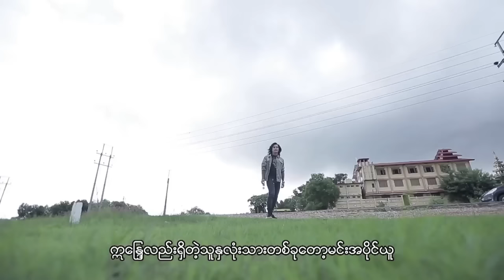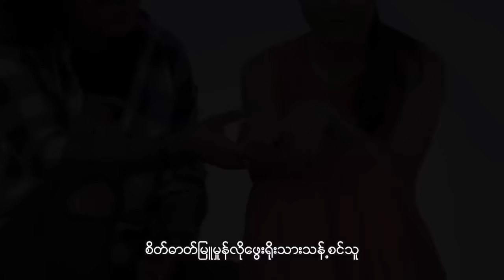ဇာနည်ဖြိုး(Zar Ni Phyo) - နှလုံးသားတစ်ခုအပိုင်ယူ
Song Name - Nha Lone TharTa Khu A Paing Yuu (နှလုံးသားတစ်ခုအပိုင်ယူ)
Composer - Myo Oo (မျိုးဦး)
Artist Name - Zar Ni Phyo (ဇာနည်ဖြိုး)
သရုပ်ဆောင် - စွမ်း ၊ သွယ်သွယ်ထူး
Director - Zaw Gyi (ဇော်ကြီး)